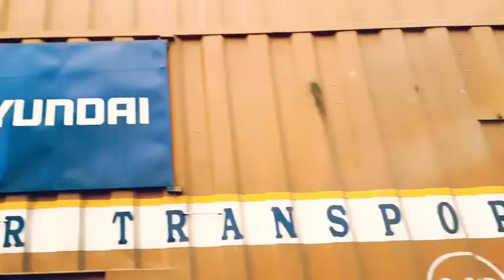o karam khudaya hai tera pyar jo paya hai song